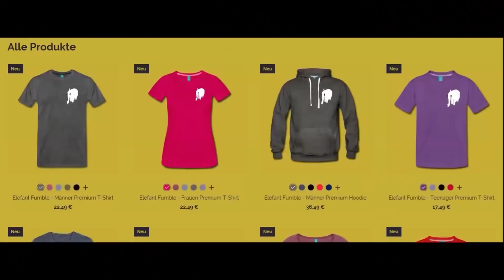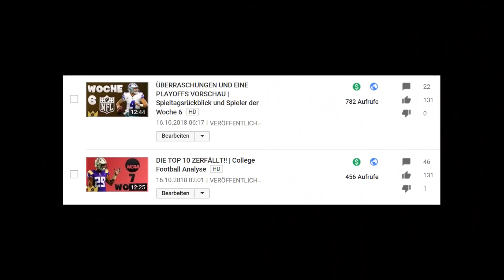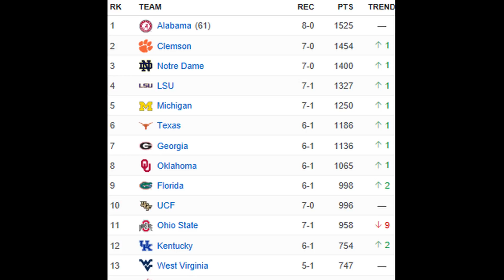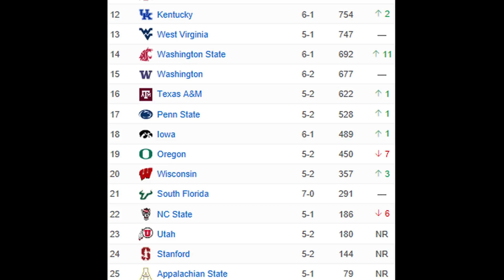TOP 4 TEAM WIRD DOMINIERT! | College Football Analyse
Holt euch eure NGG-Kleidung!!

Kanalinfo / Channelinfo

JD | NGG